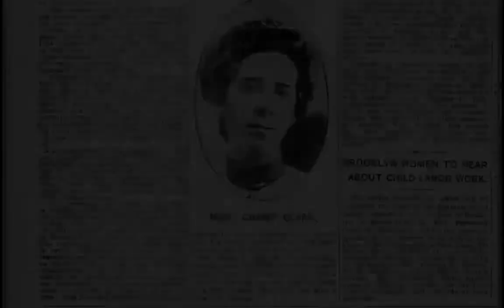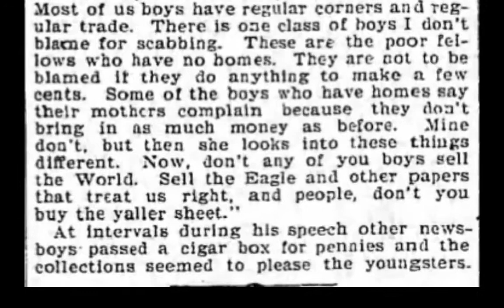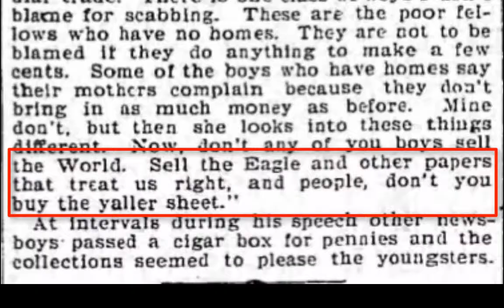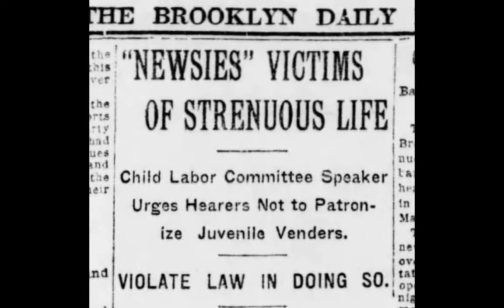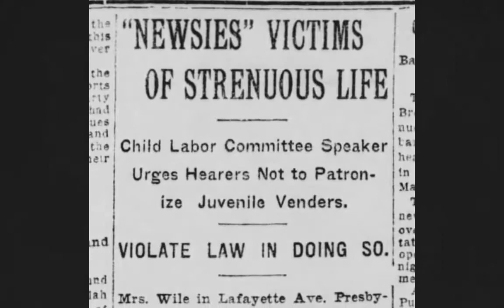Social Movement Documentary - Child Labor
Short instructional film on the social movement to end child labor and how to evaluate primary sources. Made for Pratt SILS class (LIS 680), Instructional Technologies, in cooperation with BPL's Brooklyn Connections.